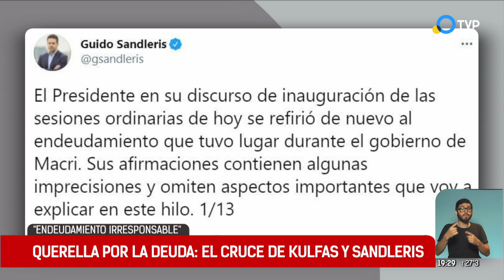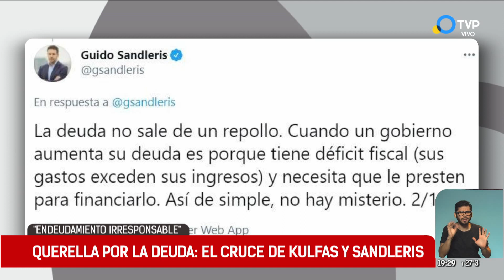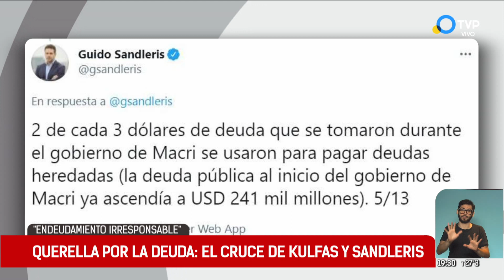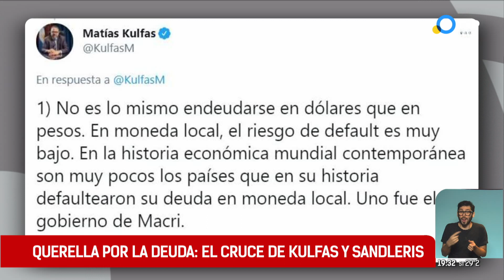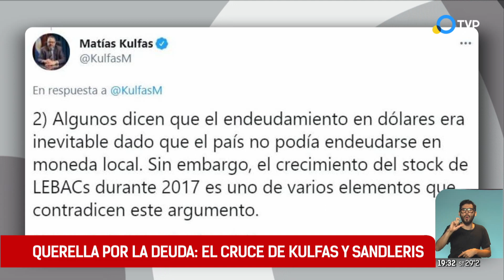Querella por la deuda: el cruce de Kulfas y Sandleris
Entre los funcionarios que podrían verse obligados a responder con su patrimonio si la Justicia verifica que cometieron irregularidades al tomar el crédito con el FMI que endeudó al país en 2018 se encuentran Nicolás Dujovne, Luis Caputo y Guido Sandleris.